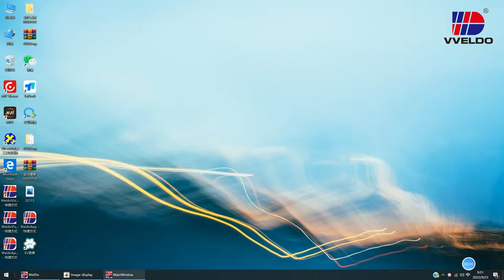Weldo Automatic programming software for Painting machine-Video 88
Automatic programming for painting machine, easy learn, easy operate.
Contact person: Sophia
Wechat: xiayimiao311